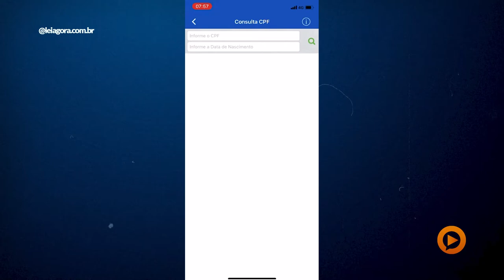Play na Notícia | Terceiro lote de restituição é liberado nesta sexta-feira (23) pela Receita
O primeiro lote foi pago em 31 de maio. Ao todo, foram creditados R$ 6 bilhões a 3,4 milhões de contribuintes. Já o segundo foi pago em 30 de junho a 4,2 milhões de pessoas, que receberam R$ 6 bilhões. Haverá, ainda, mais dois lotes de pagamentos.